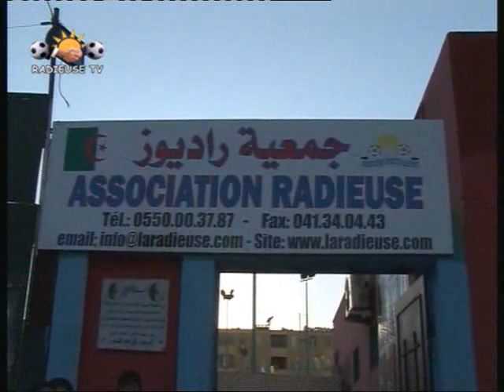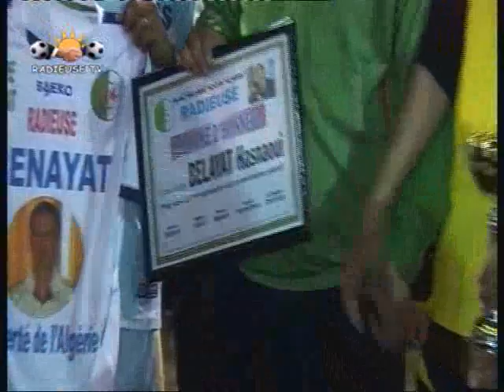tournoi hiver foot 2012 hommage a haimoudi djamel